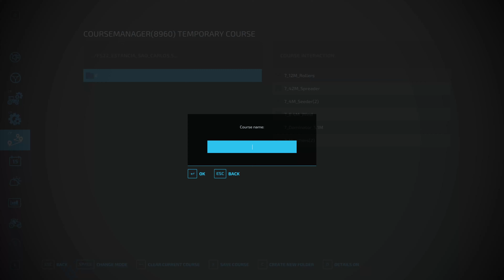FS 22 - 4K - Estancia Sao Carlos - TimeLapse - New Farmer - Normal Economy - Ep 6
My first full timelapse series (apart from ROE Rules of Engagement) New Farmer - Normal Economy - all settings enabled - Weeds, crop destruction, etc. 4K Content.